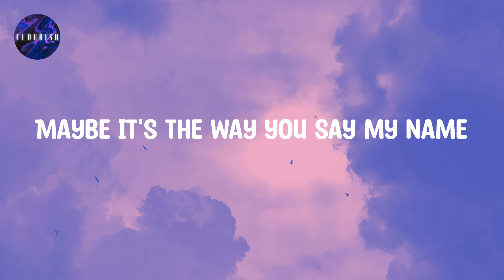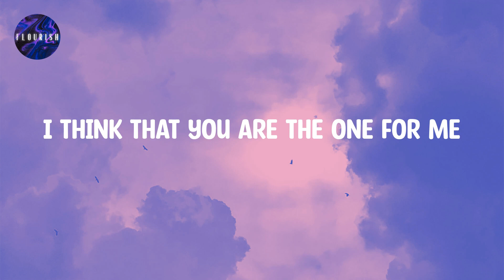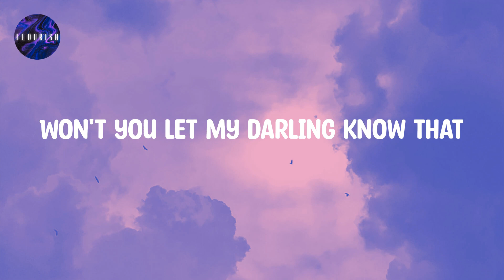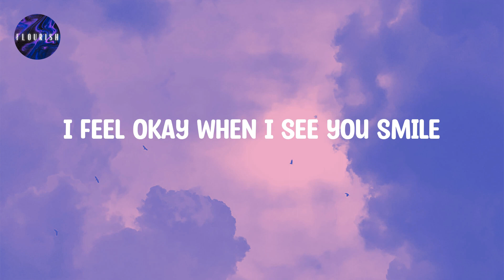Ruth B. (Lyrics) - Dandelions | Wishing on dandelions all of the time